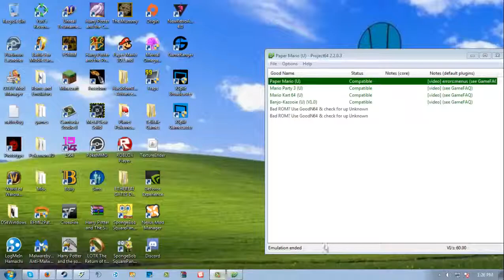Let's Play Paper Mario 64 Part 13 Red Station